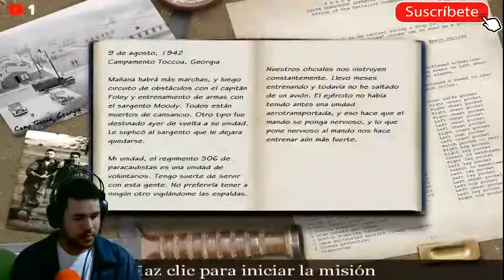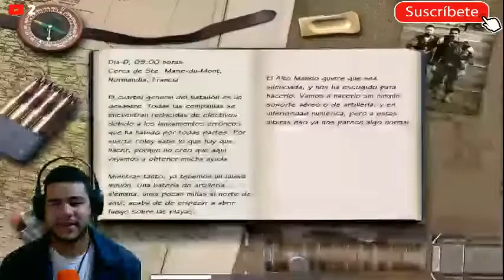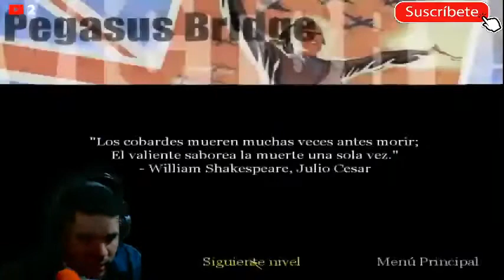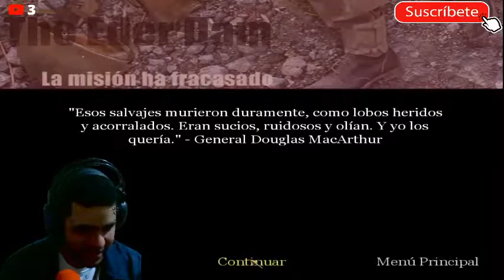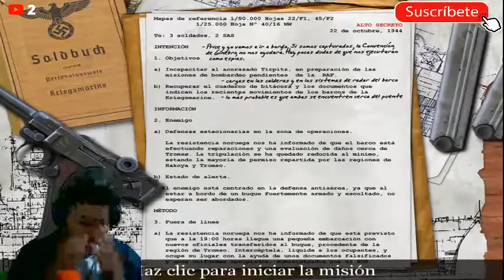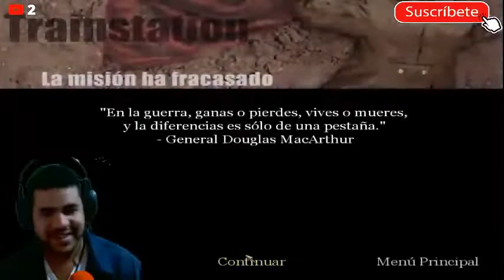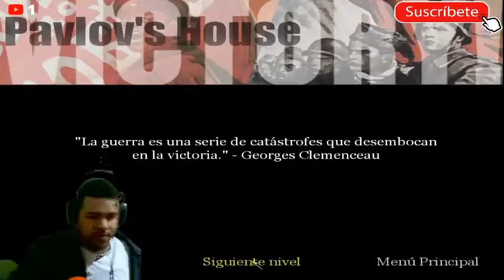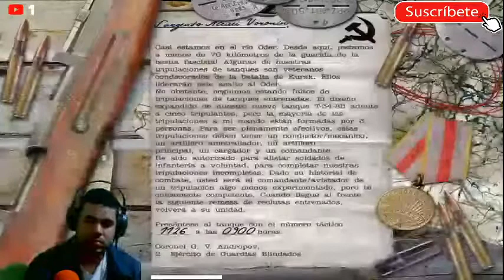CALL OF DUTY - EL COMIENZO DE UNA GRAN SAGA [RESUBIDO] (PC)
Mi canal►
6
 / elblonde